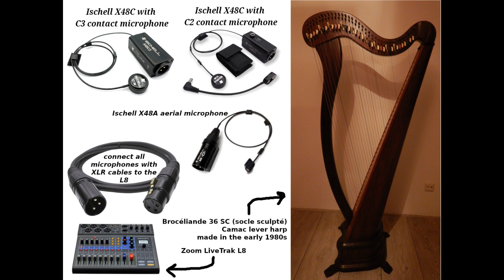Katachi かたち (Azuna Riko 安月名莉子 ) from "Made in Abyss メイドインアビス" anime OP 2 - played on lever harp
My arrangement for the "Katachi  かたち" song from the "Made in Abyss メイドインアビス" anime (season 2 opening), played on my Brocéliande 36 SC (socle sculpté) Camac lever harp.

Recorded with:

Brocéliande 36 SC (socle sculpté)
Camac lever harp
made in the early 1980s